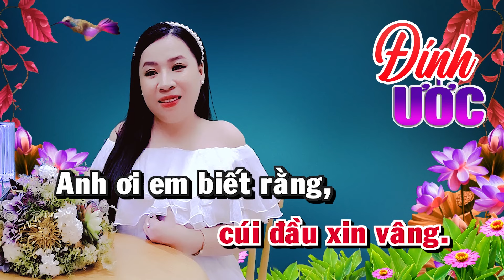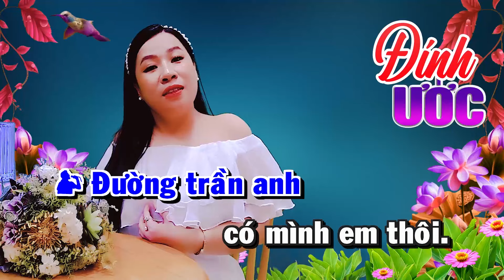Karaoke Song Ca ĐÍNH ƯỚC - Thiếu Giọng Nam | Song Ca Với Trà Xanh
► Bài hát: ĐÍNH ƯỚC
► Sáng Tác: Giao Tiên
► Song Ca Với Trà Xanh